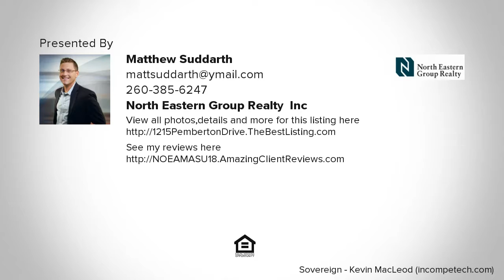1215 Pemberton Drive, Fort Wayne, IN REAL ESTATE VIDEO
Contact Matthew Suddarth for more information.
North Eastern Group Realty, Inc

Move in ready!  Pemberton Dr has some of the most beautiful homes in NE Fort Wayne plus its close to schools, shopping and the downtown lifestyle!  3 bedrooms with a finished possible 19x8 4th bedroom in the basement that has a window but not quite big enough to qualify for egress.  An estimated 1409 finished square feet plus 327 unfinished sq ft of storage in basement.  Remodeled kitchen has quartz counter-tops, 2 full bathrooms are both brand new, main bath has marble vanity top, beautiful refinished hardwood flooring throughout, 1 car detached garage, wood privacy fenced in yard, brand new exterior doors, brand new stainless steel exhaust hood and dishwasher stay along with expensive gently used stainless gas range/oven and Newer: roof, siding, water heater, furnace, A/C unit, windows.  Nice front porch and school within walking distance.  This home has it all and just needs someone to move in and enjoy it!